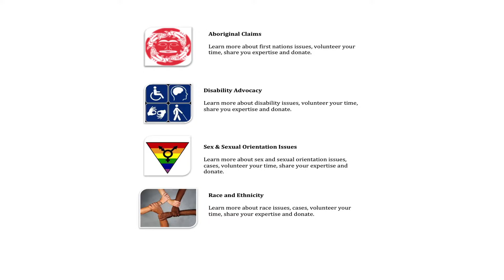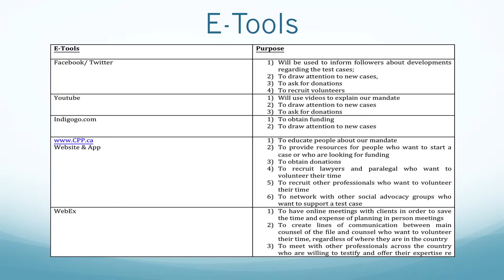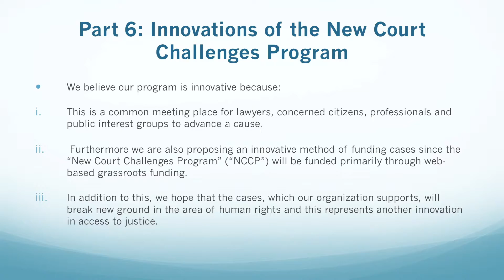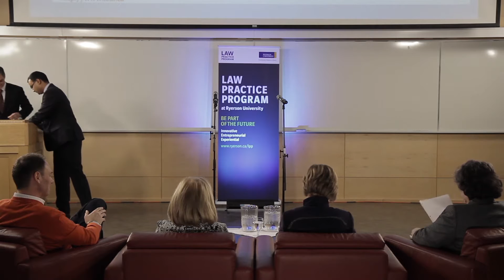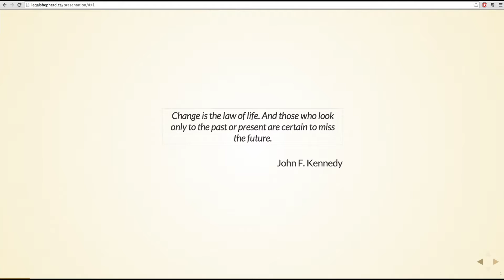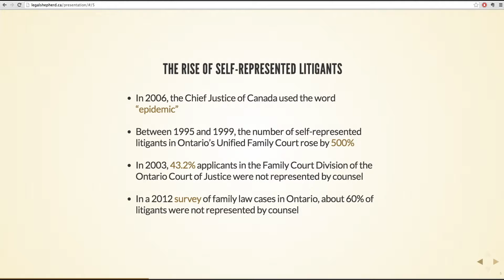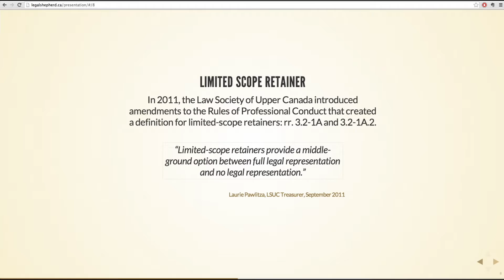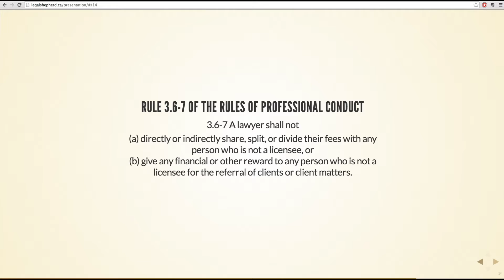Access To Justice - Innovation Challenge - PART 1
The Ryerson's Law Practice Program presents the first Access To Justice Innovation Challenge